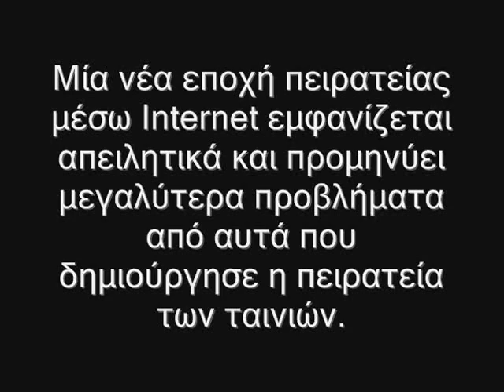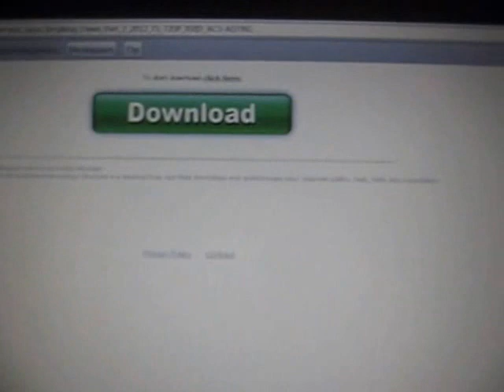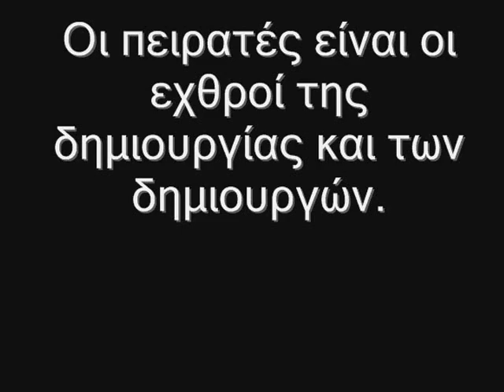Η Πειρατεία είναι Απάτη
Διεθνής Ημέρα Ασφαλούς Διαδικτύου 2013
Βίντεο για τον Διαγωνισμό παραγωγής σύντομου βίντεο για την ασφαλή χρήση του Διαδικτύου, από τις μαθήτριες Ανθή Χατζηπαντελή, Στέφανη Γρηγοριάδου, Έλενα Λουκά, του Λυκείου Αγίου Γεωργίου Λάρνακας.

Safer Internet Day 2013
Video entry for the short film competition about the safe use of the Internet, submitted by Anthi Hadjipandeli, Stephanie Gregoriadou and Elena Louka, students of Saint George Lyceum Larnaca.